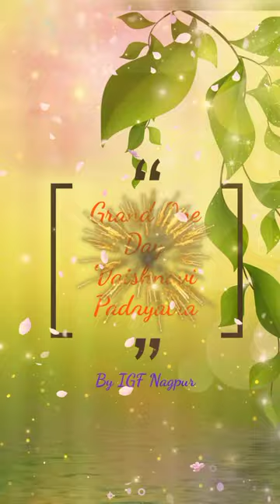Grand One Day Vaishnavi Padayatra by IGF Nagpur || Padayatra Worldwide